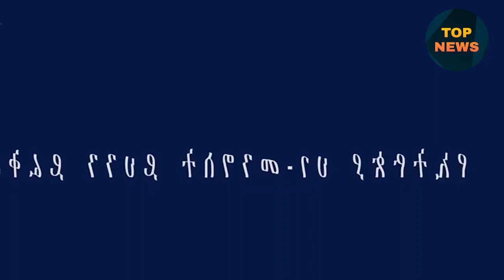Ethiopia የቀጠለው የአማራ ክልሉ ውጊያ ጎጃም ጎንደር አዋጁ ምን ይፈጥራል Top News ET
Welcome to top News ET Ethiopianews Ethiopia Top News ET
Ethiopia News -  Top News ET | Ethiopian Airlines | Abiy Ahmed Ali | Tewelede Gebremariam | EU on Ethiopia | Sileshi Bekele Tigrai | general Abebaw Tadesse |  ABiy Ahmed | General Tilaye Asefe |  Mekelle | Amhara | Dessie

Top News ET is Ethiopian Entertainment Media. update our channel on a daily basis.
We have the desire to work with you.
let's Work together contact, business top market→